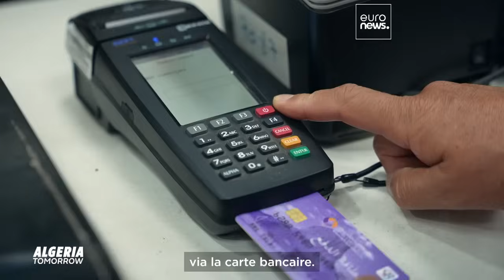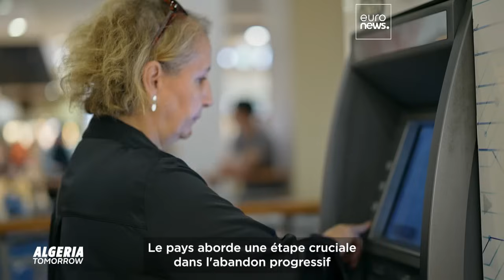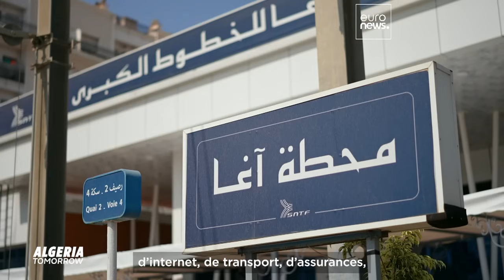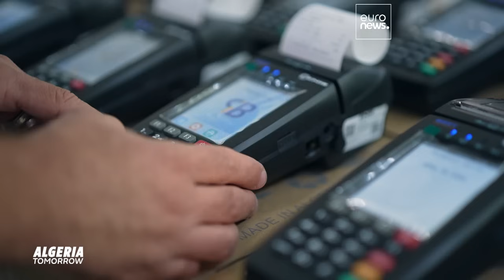Paiements mobiles, virements, cartes bancaires : la transition de l’Algérie aux paiements numé…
Dans cet épisode d’Algeria Tomorrow, nous explorons la transition progressive de l’Algérie des paiements en espèces aux paiements numériques.

En partenariat avec anep